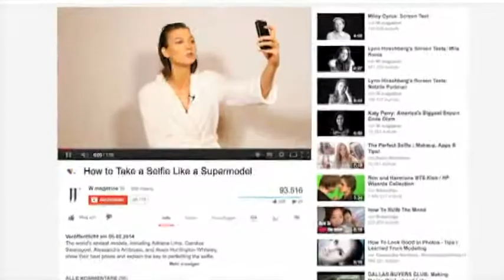Selfies zum Wegschauen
Digitale Selbstportraits sind in - doch viele Promis haben kein Talent dafÃ¼r.